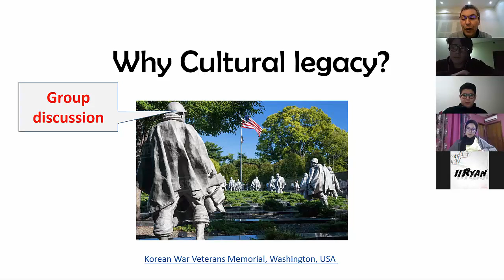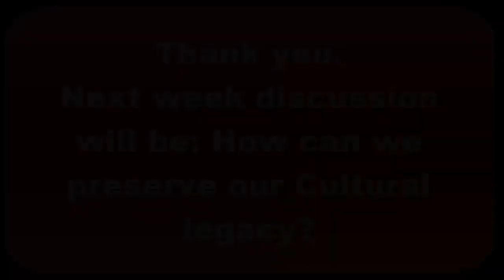High Up Academy Flipped learning - Group Space activities online - Stage 3: Critical thinking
This is High Up Academy Flipped classes: The video shows how to run a Group space activity online. After completing the OCA, SHAC Time and Feedback, now the students are engaged in the critical thinking stage.